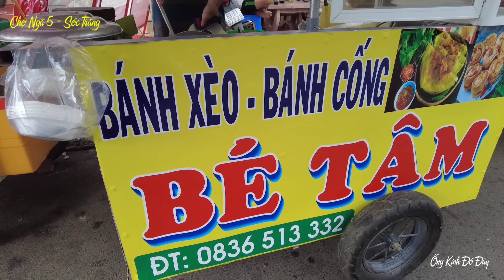Bất ngờ CHỢ NỔI NGÃ NĂM, Sóc Trăng biến mất - Đông vui tấp nập Chợ trên bờ | OKDD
➥ Chúc Cả Nhà Xem Video Vui Vẻ !